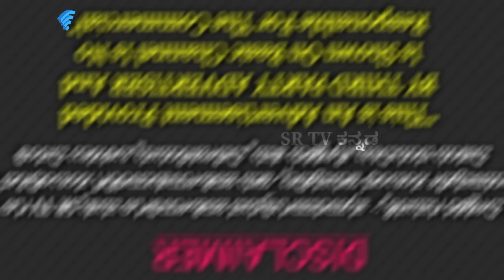ದಾಸವಾಳ ಗಿಡ ನಿಮ್ಮ ಮನೆಯಲ್ಲಿದ್ದರೆ ಈ ವಿಷಯಗಳು ನೀವು ತಿಳಿದುಕೊಳ್ಳಲೇಬೇಕು | Hibiscus Plant Uses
In This Video I have Shared the Uses and Benefits we get from Hibiscus Plant.